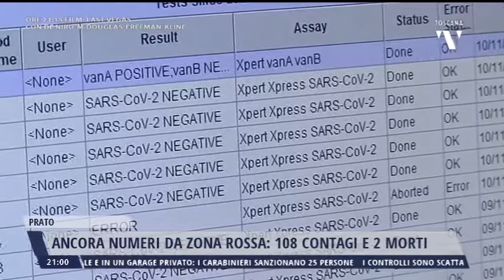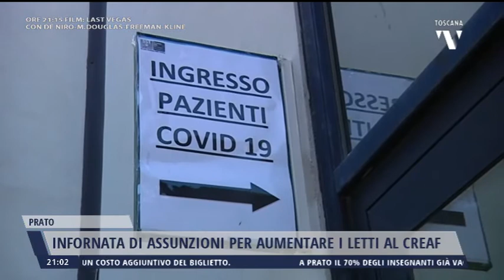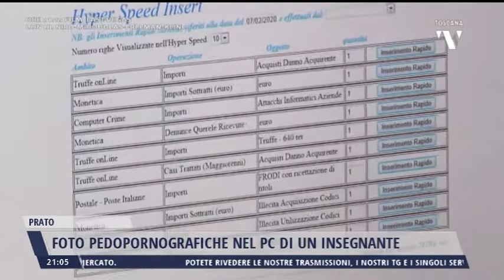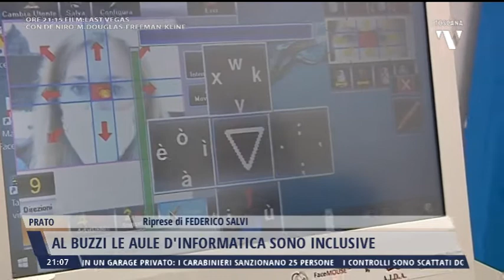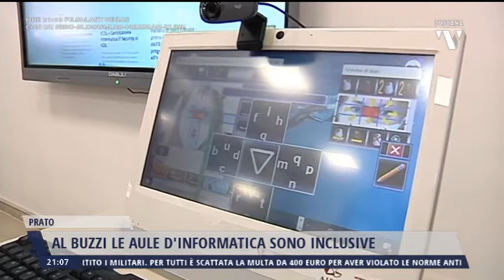2021-04-13 NOTIZIE DI PRATO TG ORE 20.50